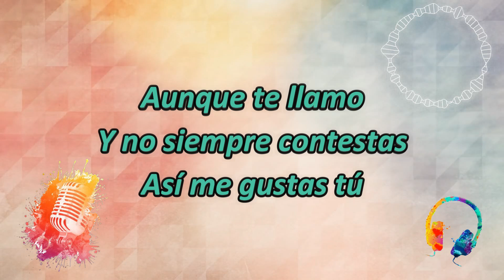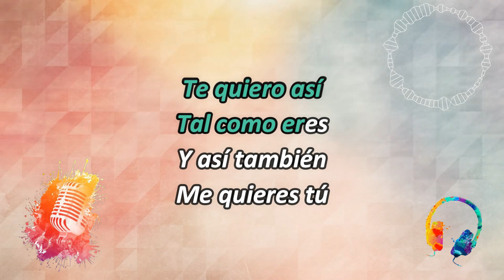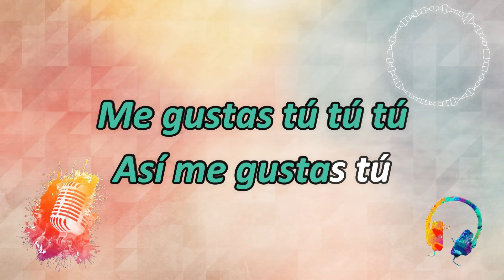Pau y Davo ft. Bollela | Asi Me Gustas Tu (Instrumental)